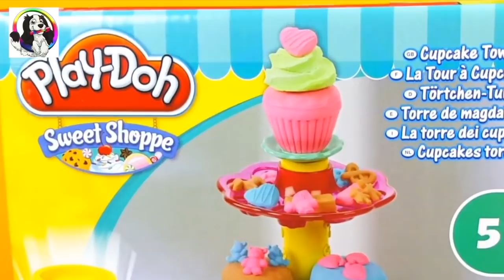Abrindo Brinquedo Massinha Playdoh Cupcake Brincando de Massinha de modelar Play-Doh crianças toys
Abrindo Brinquedo brincando de Massinha Playdoh Cupcake Brincando de Massinha de modelar play-doh Video para crianças toys for kids
Oi fofuchos que amam a Musica Infantil Cores, brinquedos e novelinhas for kids! hoje vamos nos divertir abrindo brinquedo da Playdoh brincando de Massinha de modelar cupcakes nas cores amarela, verde, azul, marrom e cor de rosa!
Outros canais fofuchos pra assistir videos de massinha que indico são: Luccas Netto ( ou lucas neto ), tototoy kids ( ou tototoykids) - amos os canais do lucas e neto e do tototoykids trazem muitos videos de massinha de modelar da play-doh super legais para gente se divertir brincando e abrindo brinquedos! Chamem os amiguinhos fofuchos da escola e juntem-se à Desenholandia, um canal infantil educativo com videos de brinquedos e massinhas de modelar play-doh dedicado para familia, baby e para criancas, para que ela aprenda as cores em portugues com muita diversão!

Welcome to Desenholandia Art youtube kids channel - with the best art  learning videos for kids with colours markers for the ones who love art for children and learning colors with kids friendly videos! This is a fun family friendly channel for kids and learning educational videos for babies and preschool children, bringing daily uploads of coloring cartoons, learning activities for toddlers and colouring pages for all the family.